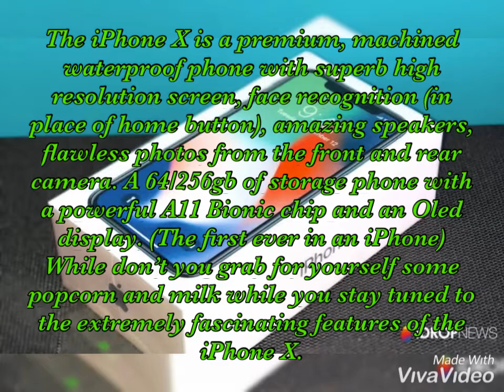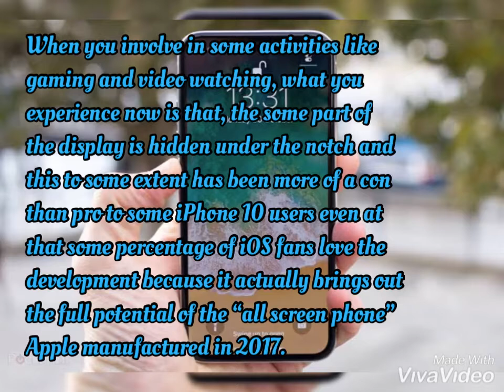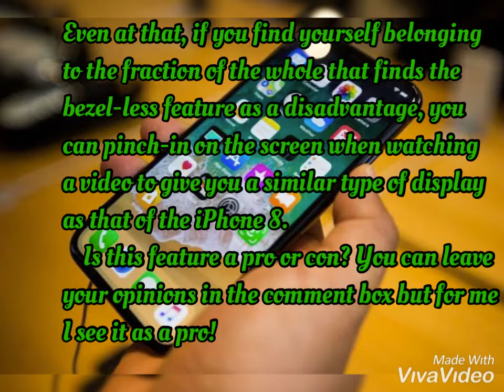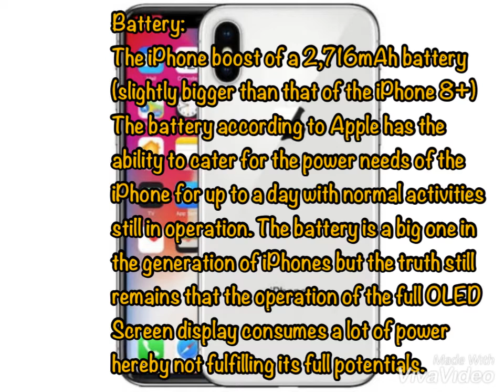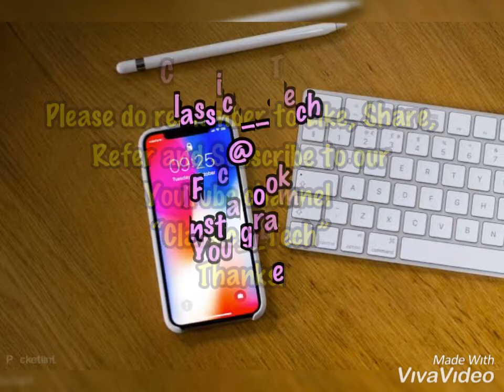iPhone X: The review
This is the review of Apple new flagship “iPhone X” . Here, I did some extra work of gathering live stunning facts about the flagship. Thanks.